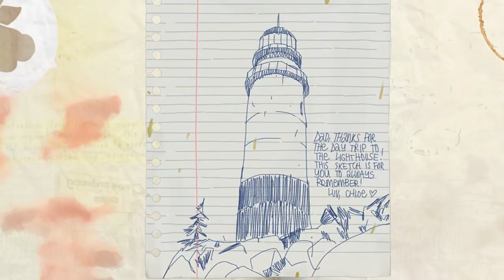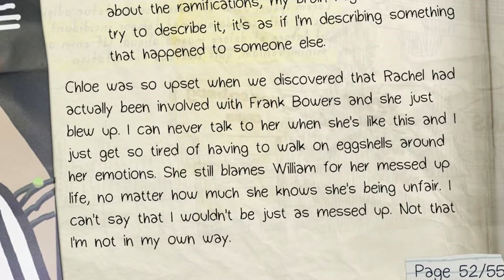Max Caulfield The Catalysts of Destiny - Life is Strange Fan Theory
A theory regarding Max in life is strange. This theory contains spoilers from Life is strange episodes 1-4.

Life is strange is an episodic, interactive, choice based game that was developed by Dontnod Entertainment, and published by Square Enix. The game will consist of 5 episodes in total with 6 weeks in between each release.

Life is strange is available on PC, PlayStation 4, PlayStation 3, Xbox One, Xbox 360.

Life is strange is a graphic adventure played from third person perspective.  The characters and story arc are the main focus with rich character detail and a sense of nostalgia given from the themes of memory, identity and adolescence.

Life is strange has set it self apart from other choice based, episodic, point and click games by incorporating the time rewind mechanic that allows users to redo and reshape the path of the character however there are consequences big and small for all choices made. It also allows the protagonist to dig up more information from people during conversations.

Having only recently returned to her home town our female protagonist experiences prophetic visions showing the destruction of Arcadia bay and discovers the ability to reverse time.

Follow Max Caulfield a shy, awkward, photography student at the prestigious Blackwell Academy as she finds herself pulled towards discovering the truth behind a mysterious disappearance of a student, with the help of her rebellious childhood best friend Chloe Price.

In the second episode of the series Max is in the midst of trying to wrap her mind around her time traveling powers with help of her newly reunited friend Chloe Price.

In the third episode of Life is strange join Max in the aftermath of Kate's attempted suicide as she tries to finally get some answers by visiting Blackwell late at night with the help of Chloe Price. They discover some disturbing facts and Max discovers a new aspect of her ability.

In the fourth episode of Life is Strange Max is confronted by the alternate reality she has created as a result of changing the fate of William, Chloe's father. Things are certainly brought to a head in the darkest episode of Life is Strange yet.